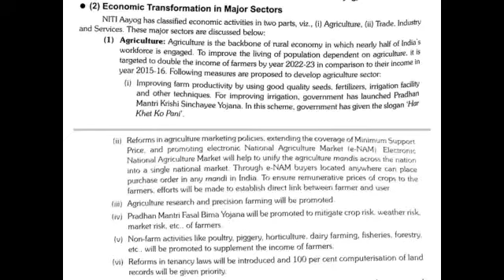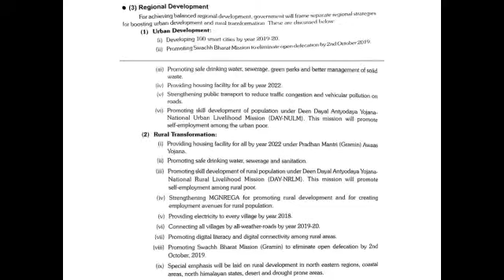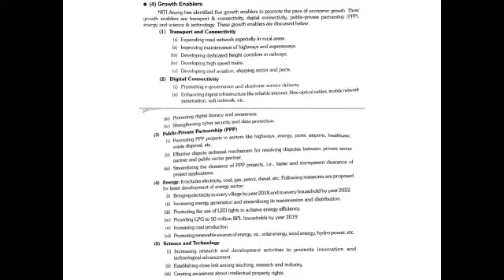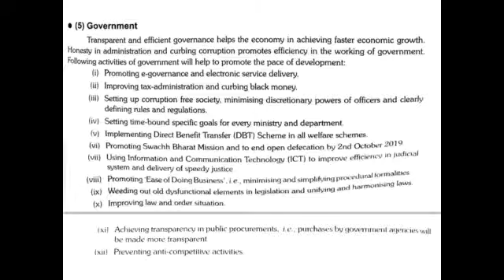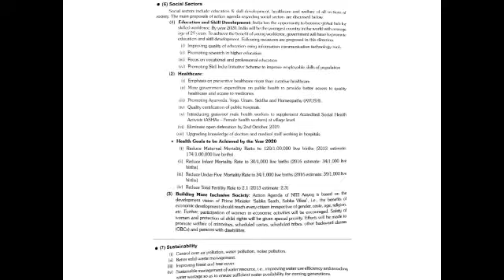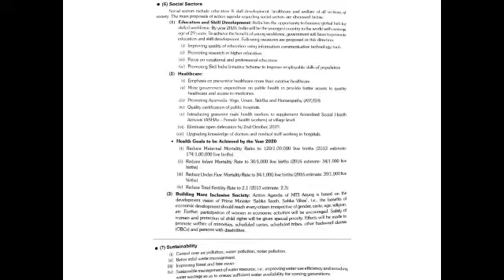Economic Reforms in major sectors